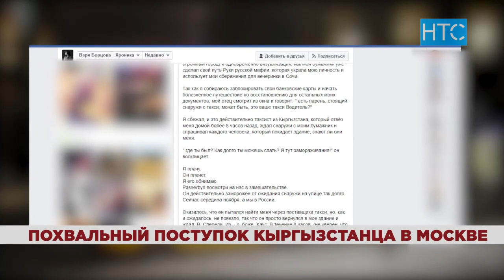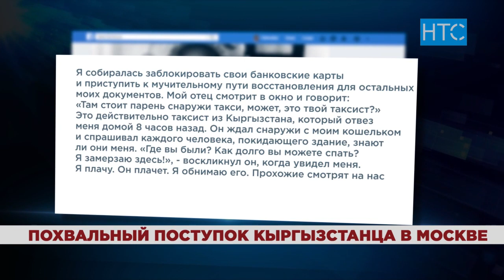Похвальный поступок кыргызстанца в Москве / 19.11.18 / НТС